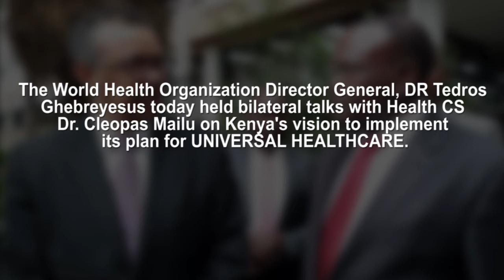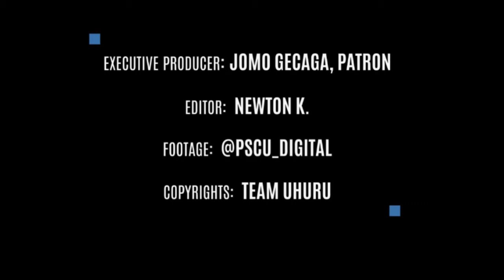WHO DIRECTOR GENERAL VISIT TO KENYA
World Health Organization(WHO)'s Director General, DR. Tedros Ghebreyesuson on a visit to Kenya.